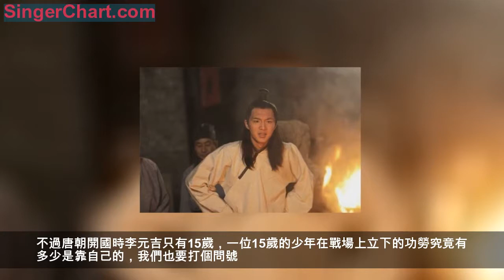李世民除掉李元吉後 為什麼還要霸占他的老婆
可能比起李建成，李世民更討厭自己的四弟李元吉，李元吉的確要比李建成更加心狠手辣，兩人之間早已沒有兄弟之情了。在太子之爭時，李元吉選擇支持大哥李建成，為了除掉李世民還親自安排過一場暗殺活動，最後被李建成給勸阻了。一般來說兄弟之間反目成仇都是為了太子之位，但就算李元吉把李世民殺了，太子位也不可能是他的，那到底李元吉和李世民之間有什麼私人恩怨呢?玄武門事變後，李世民對李元吉也是一點不客氣，除掉他以後將他五位兒子也一併誅殺，還把李元吉的妻子楊氏強行納入宮中給自己當妾，隨後楊氏為李世民生下了他第十四位兒子李明。李世民此番舉動究竟何意呢?

當然李世民殺李元吉的理由很簡答，要除掉李建成就需要把李元吉一併剷除，這樣皇位才能順利過渡到李世民手上。不過早在之前，李世民就已經和李元吉結下私怨，李世民是唐朝開國的大功臣，在朝中的威望也是李淵皇子當中最高的。李元吉為了幫助大哥穩住太子之位，曾設計暗殺李世民，當時李淵帶著李世民到李元吉府上找他有事，李元吉安排了弓箭手準備射殺李世民，結果李建成得知李淵也隨同一起，就讓李元吉放棄計劃，此次行動也就作罷了。

其實李元吉想殺李世民除了幫忙爭奪太子位，他也是內含私心的。早年李淵起兵發動兵變時，只重用李世民，而忽略了李元吉，實際上李元吉也非常驍勇善戰，而且為唐朝開國立下不少功勞。不過唐朝開國時李元吉只有15歲，一位15歲的少年在戰場上立下的功勞究竟有多少是靠自己的，我們也要打個問號。之後李元吉也是對李世民產生了嫉妒之情，所以想要藉機除掉他。不過李世民也不是吃素的，你敬我一尺，我敬你一丈，不僅把你人殺了還要讓你絕代。

玄武門事變以後，李世明將李建成還有李元吉的兒子全部誅殺，也是擔心他們的兒子長大以後會找自己報仇，所以決定斬草除根。其實李世民做到如此地步註定會在歷史上留下一筆不小的爭論，為了皇位不惜大義滅親，誅殺兩位親兄弟還讓他們斷子絕孫，好在李世明上位以後將唐朝帶領的不錯，還開創了貞觀之治，不然後人對他的評價肯定都是一邊倒的差評。不過李世民並沒有殺掉李元吉的妻子楊氏，而是將她納入自己宮中，這究竟是為什麼呢?
有好幾個理由，有說李世民看上了楊氏的美貌所以決定自己娶回家，還有說李世明擔心自己的名聲，所以決定不殺女人。不過真正的原因可能是因為李世民忌憚楊氏的出身，楊氏出生於弘農楊氏背後是整個關隴集團，而李世民想要上位最好別得罪這個歷史悠久的政治集團，所以乾脆把楊氏自己娶回家算了。